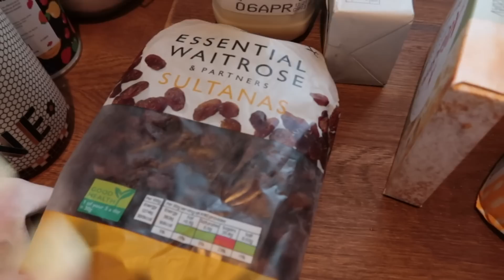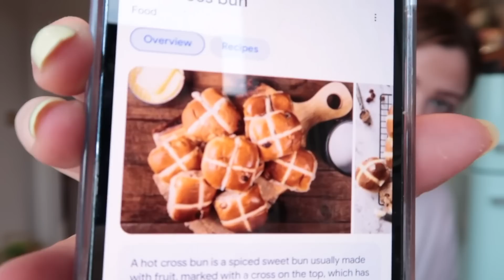hot cross bun baking and a deep meaningful chat q&a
A day like this calls for a kilogram of sultanas and some sweet, spicy dough while reflecting on all of your life choices thus far… Bake with me as I tackle the spring GIANT that is hot cross buns, while answering some of your deep and meaningful q&a messages about feeling settled, relationships and Busted tickets. I mean, sure.

Bentick House
3-8 Bolsover Street,
Fitzrovia, London,
W1W 6AB